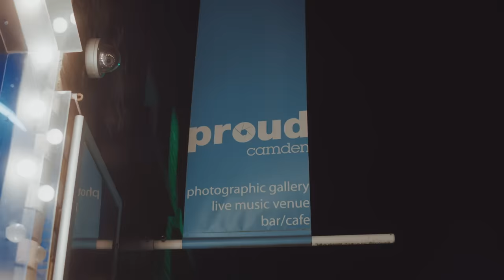Rixton - Hotel Ceiling (Official)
Rixton's debut album LET THE ROAD is available now!